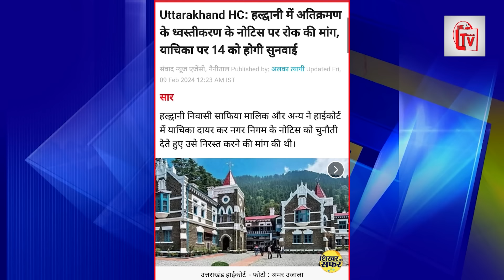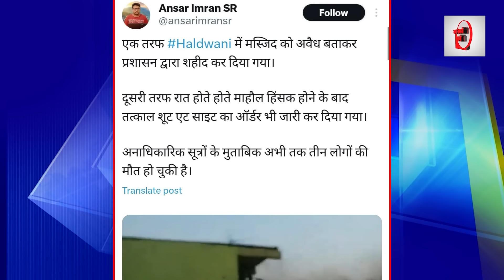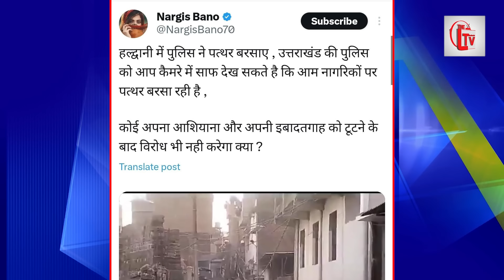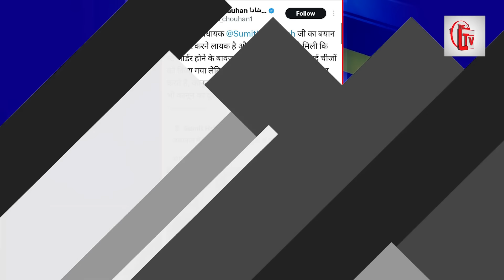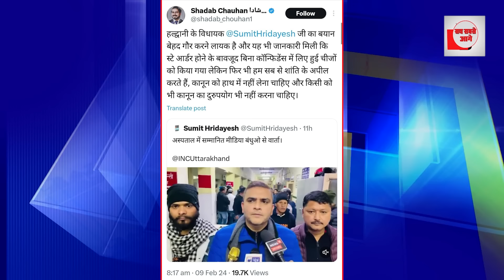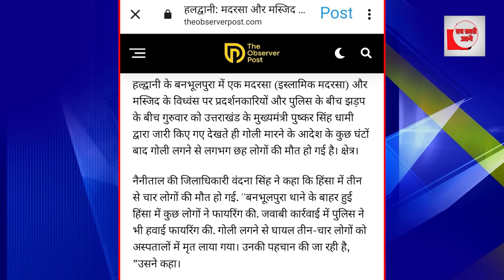हल्द्वानी पर बड़ा खुलासा! धामी सरकार बेनकाब!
हल्द्वानी में मदरसे और मस्जिद गिराने के बाद मचे बवाल को लेकर बड़ा खुलासा हुआ है धामी सरकार बेनकाब हो गई है दरअसल जिस मस्जिद और मदरसे को गिराने की बात हुई है उसे पर 14 फरवरी को कोर्ट में सुनवाई भी होनी थी लेकिन आनन फानन में पुलिस ने जाकर उन  मस्जिद और मदरसे को ध्वस्त कर दिया जिसके बाद विरोध प्रदर्शन हुआ और मुख्यमंत्री ने शूट एट साइट के ऑर्डर दे दिए। इस आदेश के बाद 6 मुसलमान की मौत हो गई है।  लिहाजा पुलिस का भी खौफनाक चेहरा सामने आ गया पुलिस पत्थरबाजी करती दिखी है और मुस्लिम महिलाओं को मारपीट करते भी नजर आई है मामला अपने आप में संगीन है भयावह है।